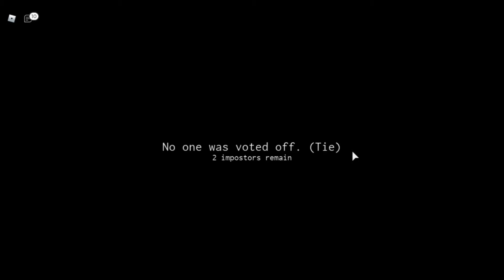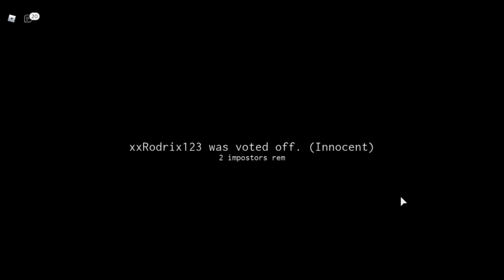Impostor, I Was Not